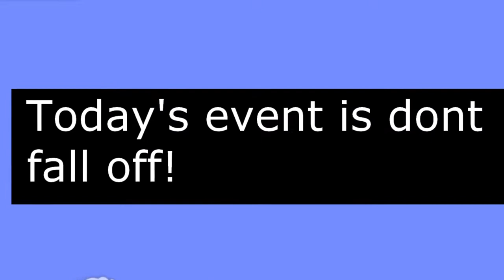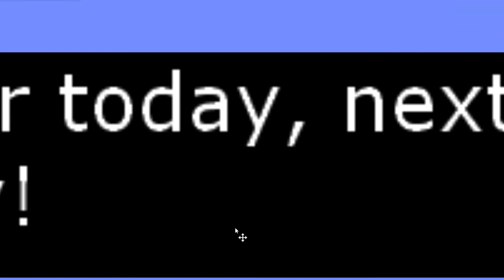The Algodoo Competition 11A